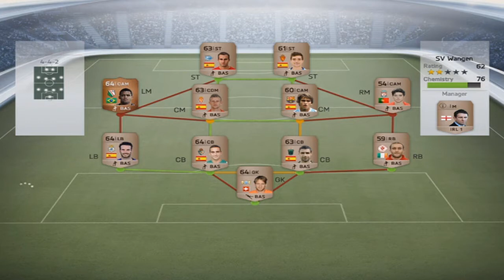MARCOS LOPES' ROAD TO TRIPLE | EP.2 | Adam Morgan Hattrick!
Guys, hopefully I can get some more views and stuff due to this new series! The series is about Marcos Lopes, the bronze portuguese CAM from Manchester City in the BPL, with 4* skillmoves and other great stats. In this series we will make hybrids around him and we can upgrade bronze players to silvers as we win a match. ENJOY!